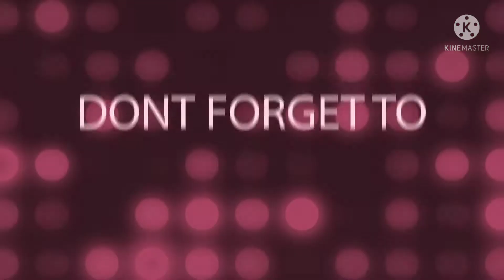Indian Macroni Masala. Village Miniature Food. Masala Pasta.ମିନି ପାସ୍ତା ରେସିପି।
Juhar,
Wel come to my channel village miniature food. Today I will share with you tasty recipe macroni masala. It is tasty breakfast recipe. It is made by easy & quick. I used mini utensil for cooked.

Indian Style Pasta Masala In Village.

Masala Pasta#Village Miniature Food#Indian Pasta.